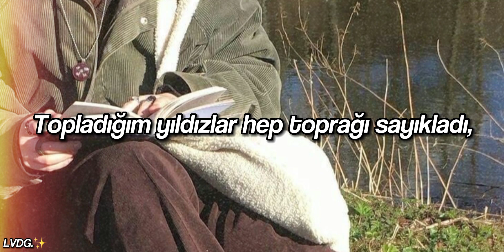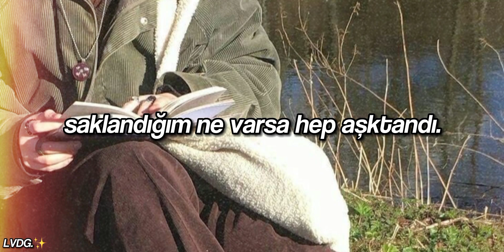Saklandığım ne varsa hep aşktandı. | Mabel Matiz - Pullarımı Gömdüğüm Deniz